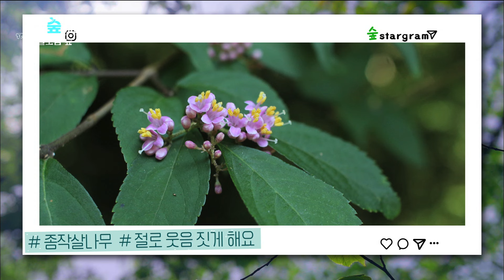오늘 숲에는 [돌오름 숲] KBS제주 240716방송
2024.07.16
[돌오름 숲]

찌는 듯한 더위에도 숲은
자연이 만든 그늘과 바람에 시원하다.
여기에 높은 오르막이 없는 한라산 둘레길은
이 계절 딱 걷기 좋은 곳인데,
한라산 둘레길 중 돌오름길 구간에
제주에서만 자라는 실꽃풀이 청초한 꽃을 피워냈다.
실꽃풀의 꽃말인 ‘언약’처럼,
풀꽃지기는 숲에서 만난 꽃들과 내년에 또 보자는 약속을 한다.